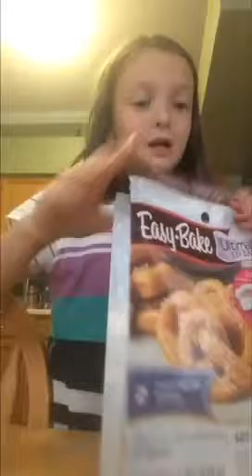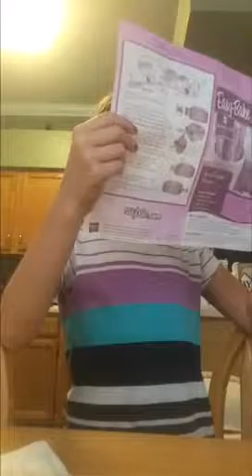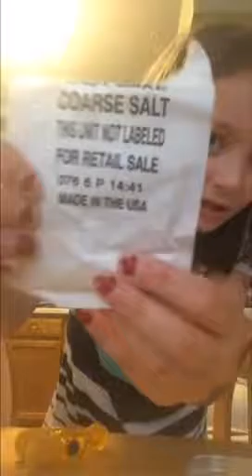Easy bake oven attempt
Part two will come out asap gbhhffggfdfbhh